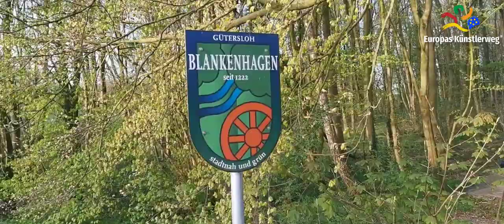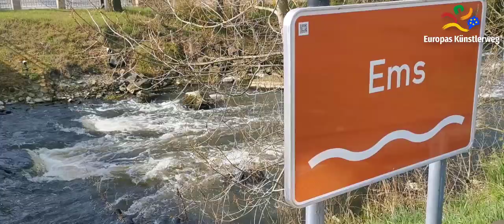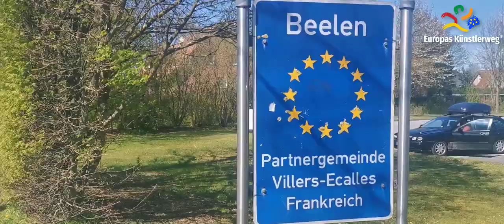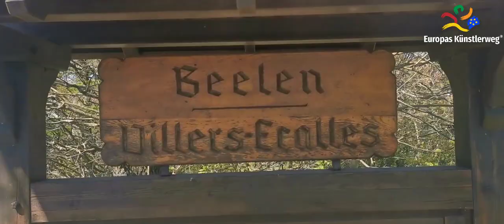19.04.2023 Etappe 3. von Europas Künstlerweg Isselhorst - Beelen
Am 19. April war eine Station der Künstlerin Nirgül Kantar-Dreesbeimdieke auf ihrer Kunstaktion EUROPAS KÜNSTLERWEG die kleine Gemeinde Beelen. Der Kulturkreis e.V. hatte sie und einige Kunstschaffende der Gemeinde Beelen in das Heimathaus Haus Heuer eingeladen. Die sympathische Nirgül nahm sich sehr viel Zeit für uns und war begeistert über die Kreativität der Beelener. Besonders habe ich mich gefreut darüber, dass sie eins meiner mitgebrachten Bilder mitgenommen hat und weiter getragen hat zur nächsten Station und bis nach Schengen! Vielen lieben Dank dafür Nirgül.
Margret Westmeyer

Info:
1998 wurde der Kulturkreis Beelen mit dem Ziel gegründet, lokalen und regionalen Künstlern eine Plattform für ihr Wirken zu bieten und das kulturelle Leben zu Bereichen. Unter dem Vorsitz von Katrin Assauer (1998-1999) und Paula Lohr (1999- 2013) wurde bisher eine Fülle von hervorragenden Ideen umgesetzt.

Neben Autorenlesungen, Museums- Besuchen, Steinmetz-Workshops und Trommelkursen, Gastspielen vom Impro-Theater, den Bullemännern, sowie "Storno" bildeten die vier "Creativen Pfade", die jeweils an unterschiedlichen Orten Berufs- und Hobbykünstlern die Möglichkeiten boten, ihre Werke zu präsentieren, die "Garagenmusik", die "Kneipen- Kult-Tour", die Hobbykünstler-Schau, der Abend "Bild trifft Wort" mit Manfred Kronenberg und Dieter Lohmann und 2012 "Beelen mittendrin" die herausragenden Ereignisse in der Vereinsgeschichte.

Mehrere "Tage der offenen Gärten", Kabarettabende zum Weltfrauentag und Konzerte verschiedener Musiker rundeten das Angebot ab.

 Besonderes Kennzeichen des Vereins, der keine feste Bühne hat, ist die immer wieder überraschende und gelungene Wahl der Aufführungsorte, wobei er sowohl von anderen Vereinen als auch Firmen und Privatpersonen großzügig unterstützt wird.

    Nirgül

Nirgüls ART gemeinnützige UG
I Isselhorster Kirchplatz 12 I 33334 Gütersloh I Deutschland
USt-IdentNr.: DE 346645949 I Steuernr.: 351/5913/9054 I nach §51,59,60 u.
61AO umsatzsteuerbefreit I Betriebsnr. 82554381
Amtsgericht: Gütersloh HRB: 12259 I Geschäftsführung: Nirgül Kantar-Dreesbeimdieke